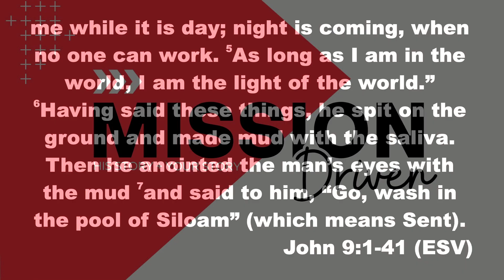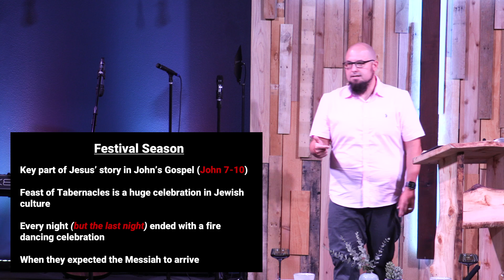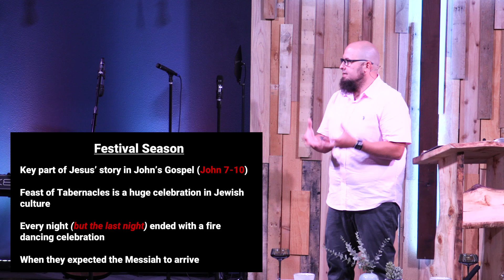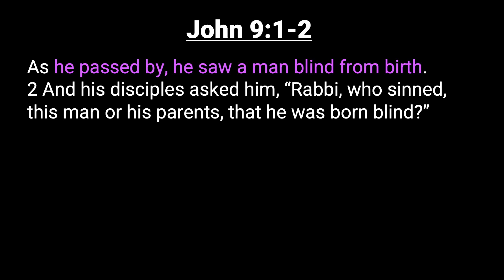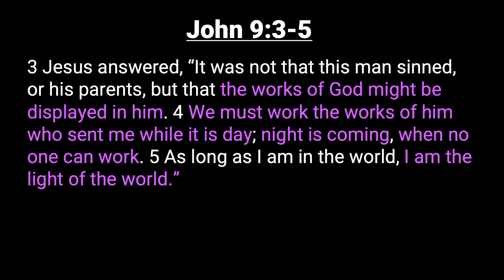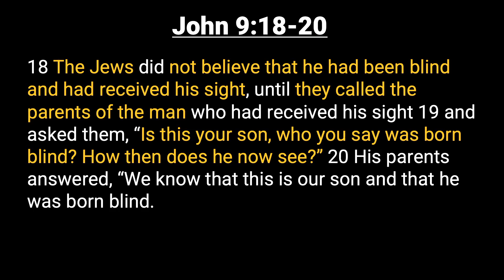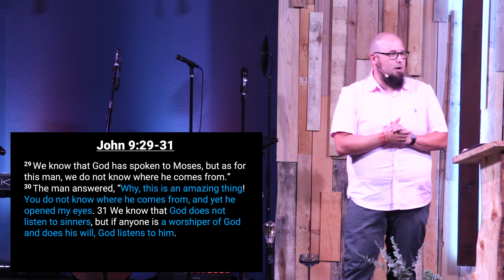07/14/24 Blind Can See John 8:12-9:41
Series -  Mission Driven
Verse - John 8:12-9:41
Speaker - Nate Tyler